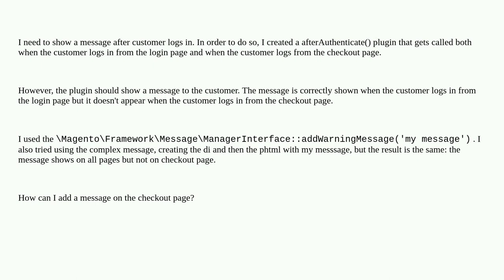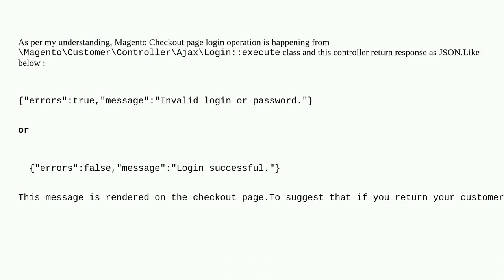Magento: magento 2.4 show message when customer logs in from checkout page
magento 2.4 show message when customer logs in from checkout page

A special thanks goes out to the awesome community

  error-message checkout-page magento2.4